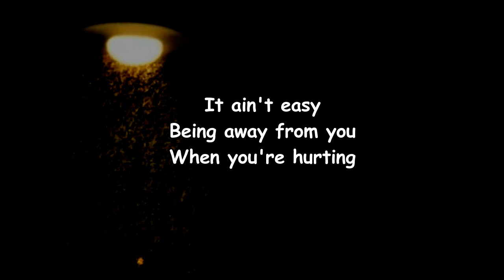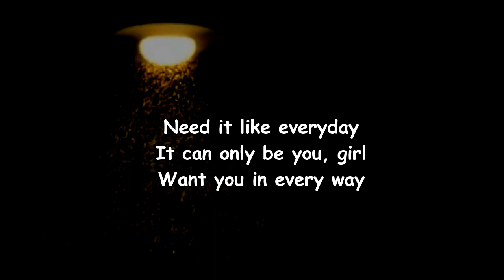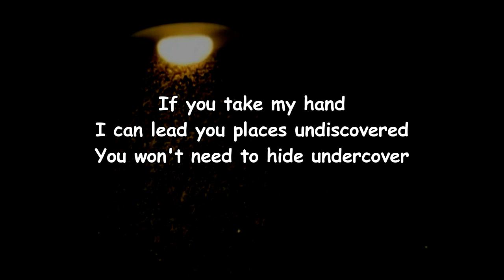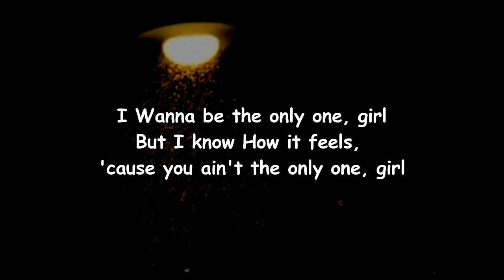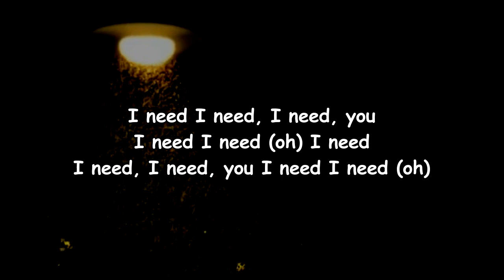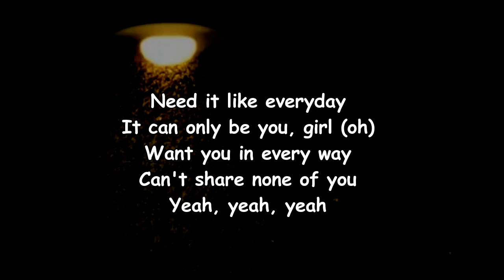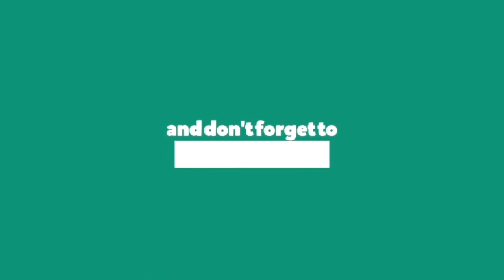RINI - Need It (Lyrics)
Need It Lyrics:

Verse 1]
It ain't easy
Being away from you
When you're hurting
Who do you call for comfort, love and all that?

[Pre-Chorus]
I, I, I
Wanna be the only one, girl
How it feels, 'cause you ain't the only one, girl

[Chorus]
Need it, like everyday
It can only be you, girl
Want you, in every way
Can't share none of you

[Verse 2]
If you take my hand
I can lead you places undiscovered
You won't need to hide undercover
I'll be your oxygen underwater
All I'm sayin' is

[Pre-Chorus]
I, I, I
Ooh-ooh, ooh
Ooh-ooh, ooh

[Chorus]
It can only be you, girl (Woah-oh, oh-oh)
Can't share none of you (Oh-oh, oh-oh)

[Bridge]
I need
I need, I need, you
I need
I need, I need (Woah-oh, oh-oh)
I need